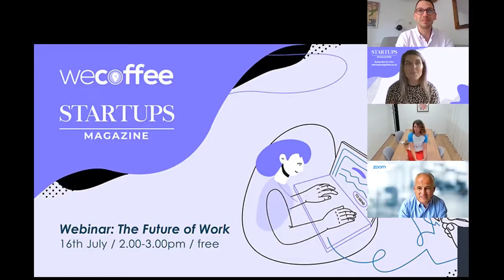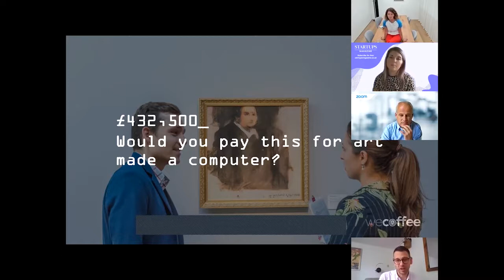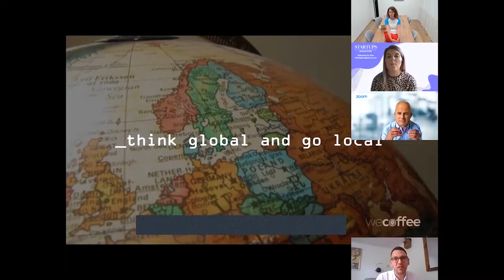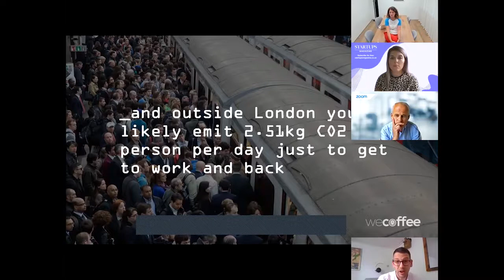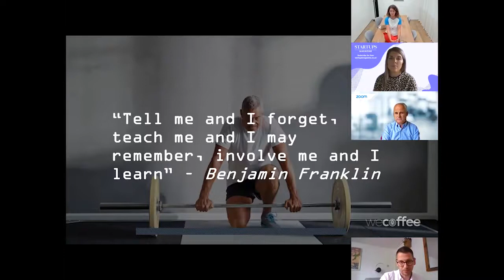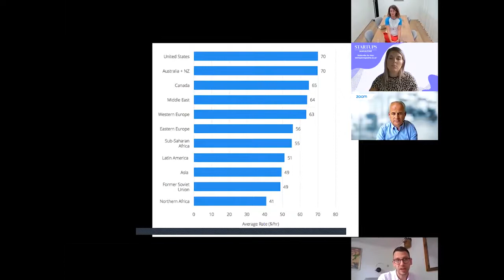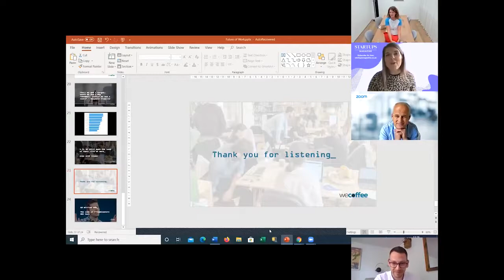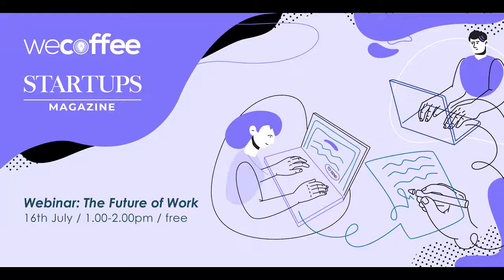The Future of Work with WeCoffee & Startups Magazine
The world of work is changing. AI, robotics and automation will have as significant an impact as our previous industrial revolutions. While some jobs will be lost, and potentially many more created, there will certainly be change.

Hear the research, insights, and innovative ideas that are shaping the future of work from our expert panel and guest speakers

 Introduction from Benjamin Carew, Co-founder of WeCoffee
 Q&A with Anna Flockett from Startups Magazine & Katrina Larkin, Co-Founder of Fora
 Q&A with Benjamin Carew & Magnus Falk, Zoom CIO Advisor

Speakers

KATRINA LARKIN - FORA

Fora is re-imagining the way a working environment can support ambitious, innovative and high growth businesses. The result is a portfolio of design led, premium workspaces that support the needs and ambitions of some of the most exciting businesses in the world, through driving productivity, wellbeing and collaboration.

Founded by Enrico Sanna and Katrina Larkin, Fora’s story began with the development of the first site in Old Street which opened in February 2017. Fora currently occupies 12 buildings, with secured pipeline for 2020 and beyond

A pioneer in the festival world, Katrina co-founded The Big Chill Festival in 1994. The event grew to become an internationally recognised brand. In the process, The Big Chill spawned an entire industry of similar events and boutique festivals in the UK. In 2013 Katrina began working with Brockton Capital Fund II L.P. on the redevelopment, rebranding and curation of Camden Lock Market, with great success. In 2014, Katrina joined Market Tech, overseeing 16 acres of Central London real estate.

MAGNUS FALK - Zoom CIO Advisor

Magnus has had a 30 year career in using technology to help business innovate. An engineer by training, he enhanced his technology skills at Accenture. He has worked as a CIO and CTO in activities as diverse as Financial Services and Government. Today he continues to help businesses take advantage of technology. As part of his portfolio career, he talks to technology and business leaders about the opportunities from using Zoom’s video platform as Zoom's CIO advisor in EMEA.

BENJAMIN CAREW - WeCoffee

Ben, co-founded WeCoffee with partner Arnaud Mardegan to bring a truly flexible solution to market for easily finding high quality workspace for free. They now proudly boast one of the fastest growing communities in London made up of creatives, coaches , developers and entrepreneurs.

Ben's background was mainly in manufacturing, first as an engineer for 8 years and then moving into management. Ben worked most of his time as a flexible worker, either contracting or leading teams of consultants.

ANNA FLOCKETT - Startups Magazine

Anna Flockett, editor of Startups Magazine is on a mission to champion tech startups. Through hosting podcasts, holding webinars & writing all about them, Anna has positioned herself as a key player in the startups scene. She is passionate about driving more women into technology and about raising awareness of diversity amongst startups.

Anna is famous for her ability to talk for England and has a talent for getting the honest stories from Startups Magazine's entrepreneurial community.